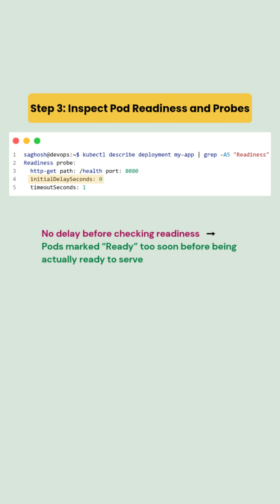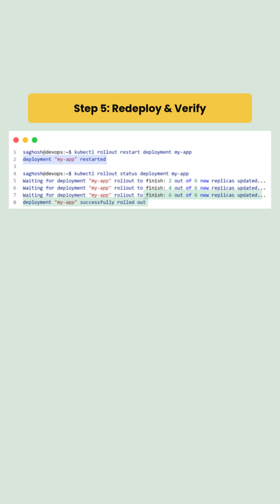User Report Application Downtime While Kubernetes Rolling Update | Scenario Based Question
CKAD | CKA | Scenario Based Question | DevOps Day2Day Work | Interview Questions | Troubleshooting